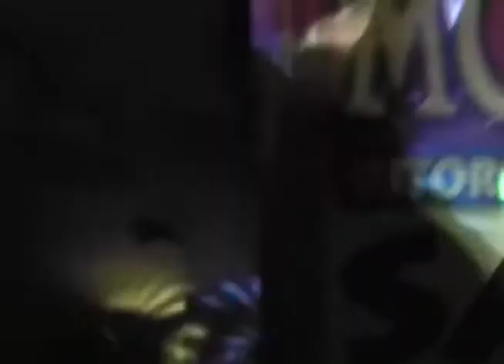moira orfei.mov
Movie by Luminal Laser, music by Paolo Pibi, special effect Nicola Caredda